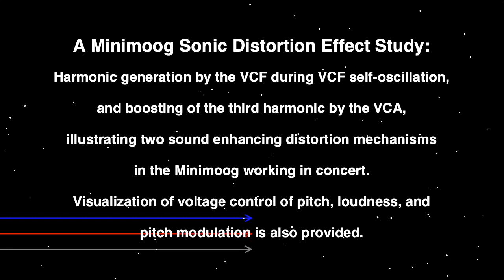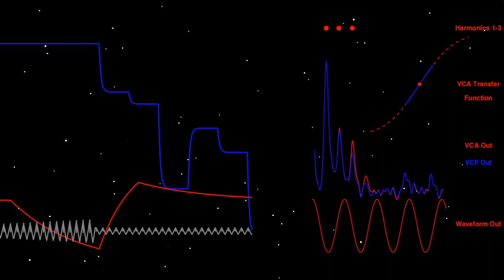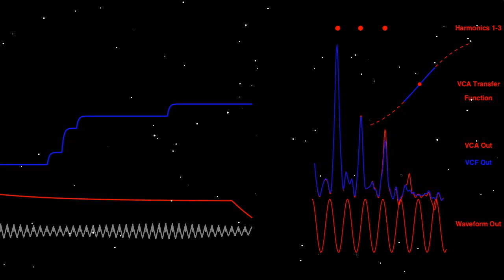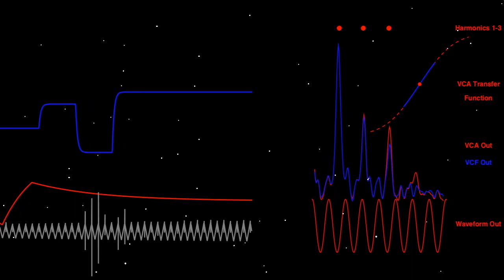The Moog Ladder Filter Sings "The Swan," with Polymoog Accompaniment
This video demonstrates the ability of the Minimoog's VCF to produce a useable (playable) tone by itself via the process of "self-oscillation," wherein the Emphasis control is turned up sufficiently to create enough internal feedback in the VCF such that a self-oscillation is achieved, close to the Cutoff frequency of the filter.  The spectral data shown in this video also demonstrates that the self-oscillation exhibits some relatively weak but definitely audible second and third harmonics, and additional anharmonic content as well at sum and difference frequencies between the harmonics, due to nonlinearity in both the VCF and VCA. The data demonstrates that the VCF produces the bulk of this higher harmonic content, and that this is further enhanced (increased in strength mainly) by the VCA, rendering it more audible. Created by Ben Luce.